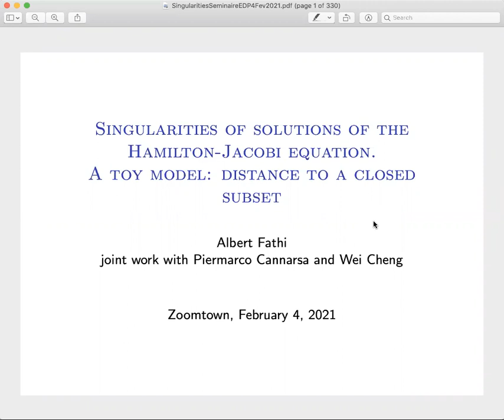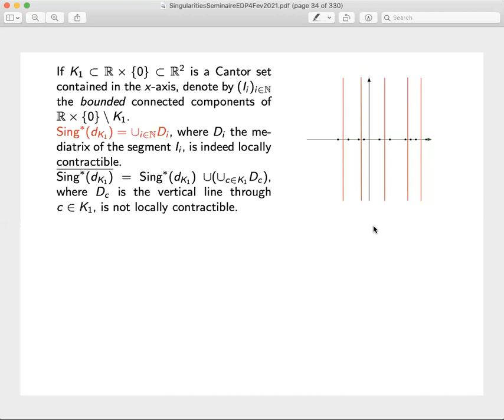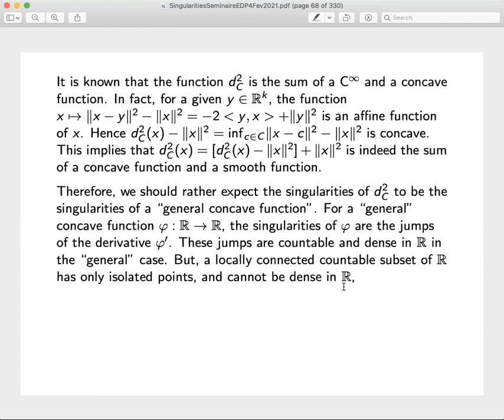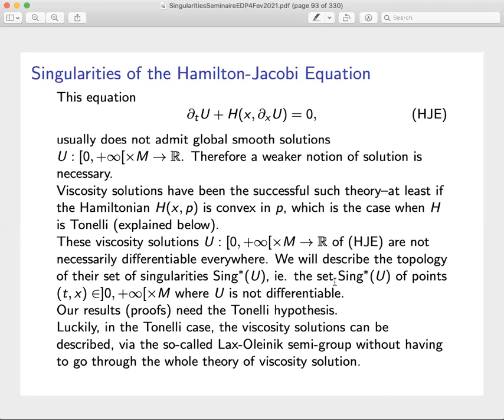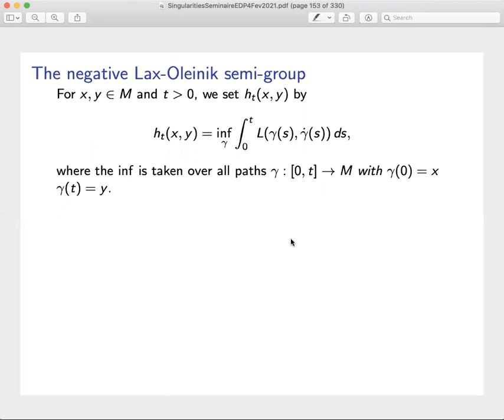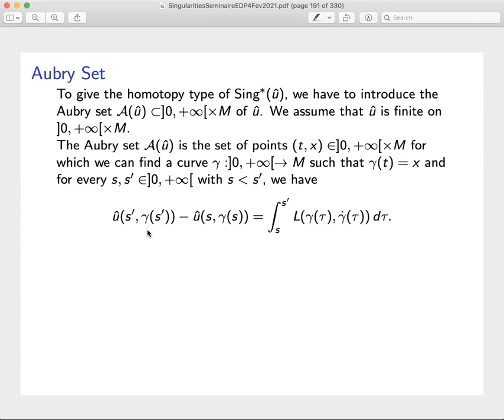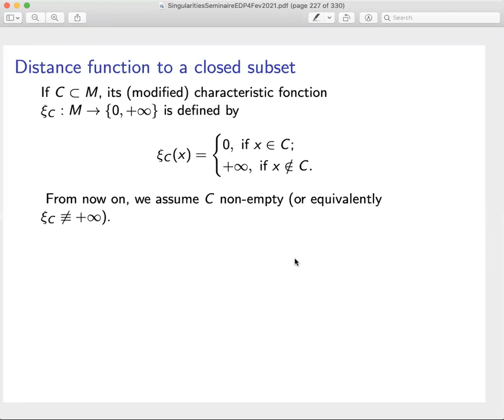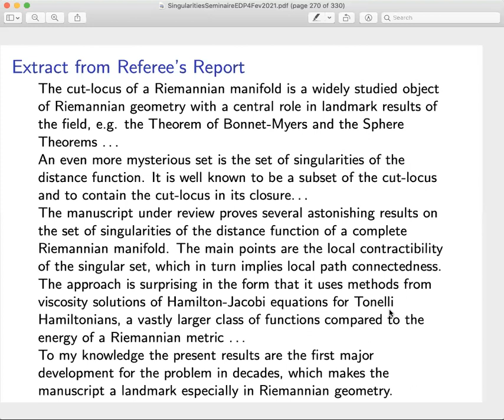VAPS12: "Singularities of solutions of the Hamilton-Jacobi equation."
Speaker: Albert Fathi,  Georgia Tech

Full title: Singularities of solutions of the Hamilton-Jacobi equation: A toy model: distance to a closed subset.